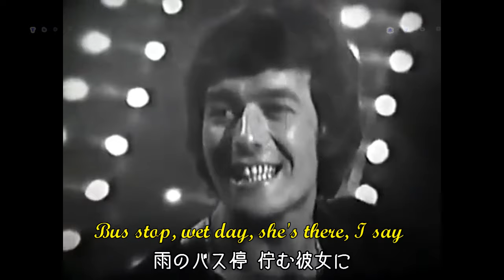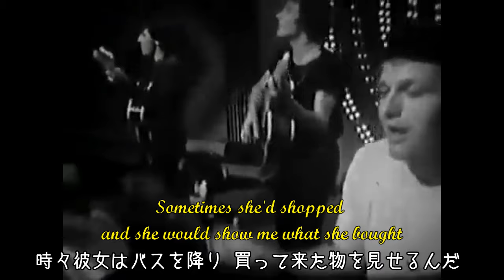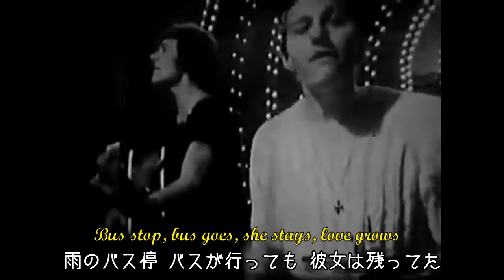Bus Stop [日本語訳・英詞付き] ホリーズ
1966年発売のシングル。後に10ccに在籍するグレアム・グールドマンの作品です。ホリーズ創立者のアランとグラハムは揃って80才（2022年現在）を迎えてます。バスストップと言ったらホリーズ。ホリーズと言ったらバスストップと言うくらい彼らの代名詞となっている曲です。ここではライブバージョンでお届けします。いつものように日本語訳はあくまでも私見ですのでご容赦下さい。